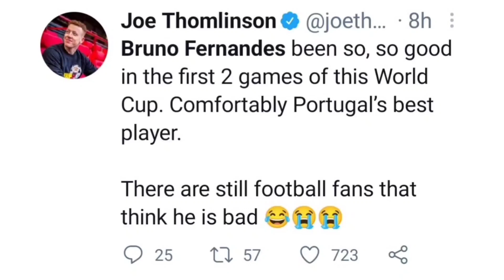TWITTER REACTION ON portugalvsuruguay 🔥MATCH &brunofernandes GOAL AND cristianoronaldo GOAL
★ Background music 🎶 used in the video 📸 is from @Infraction ★